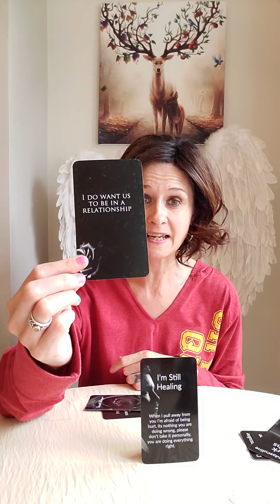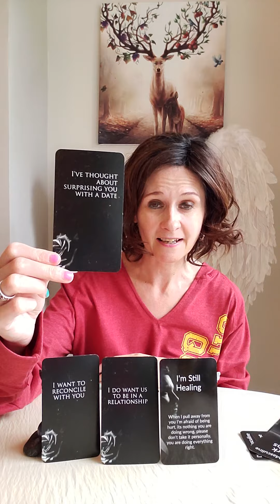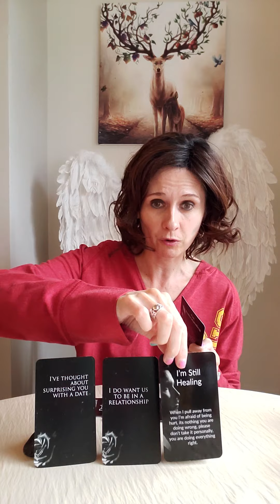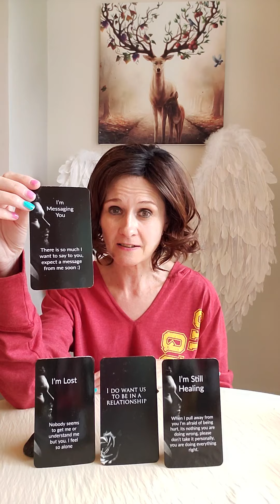DM To DF - We Will Be Together Soon ❤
💛 Eternal Messages by The Pretty Psyche